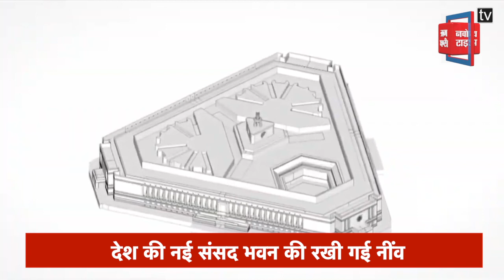PM Narendra Modi ने नए संसद भवन की रखी नींव, बोले- आत्मनिर्भर भारत का बनेगा गवाह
देश के इतिहास में 10 दिसंबर 2020 का ये दिन काफी अहम रहा. प्रधानमंत्री नरेंद्र मोदी ने नए संसद भवन की नींव रखी, जिसमें आधुनिक सुख सुविधाएं होंगी. भूमि पूजन और सर्वधर्म प्रार्थना के बाद यहां प्रधानमंत्री नरेंद्र मोदी का संबोधन हुआ. प्रधानमंत्री नरेंद्र मोदी ने कहा कि आज का दिन ऐतिहासिक है और मील का पत्थर साबित होगा..